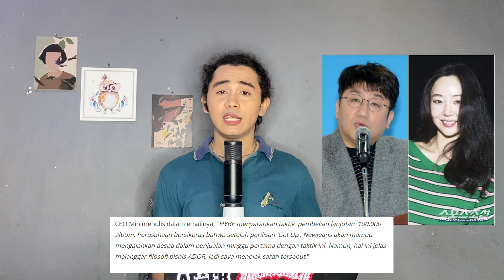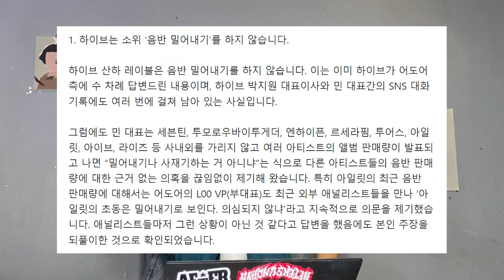Min Hee Jin Bongkar Siasat Hybe Buat Kalahkan Aespa, Begini Reaksi Netizen Korea Ke Bang SI Hyuk !!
For this time kita akan membahas bagaimana min hee jin bongkar siasat hybe buat kalahkan aespa dalam hal penjualan album oleh newjeans. Melihat hal tersebut, begini reaksi netizen korea ke bang si hyuk dan lantas bagaimakah klarifikasi hybe labels  ?